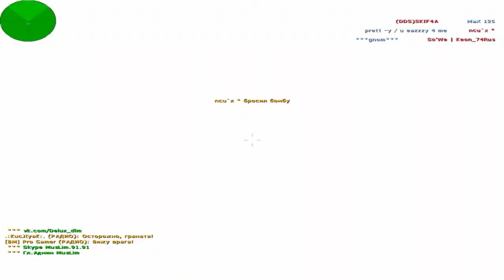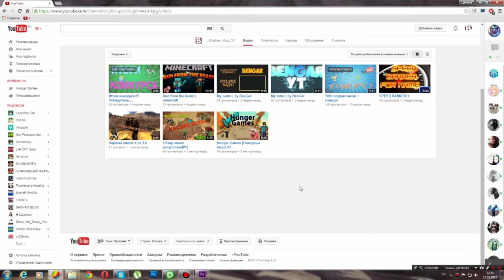Competitive CS 1.6